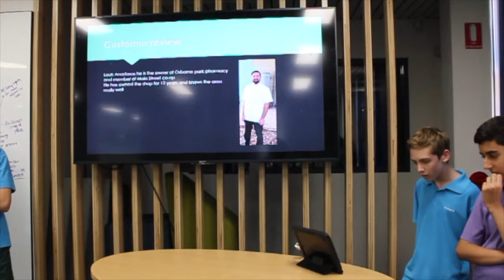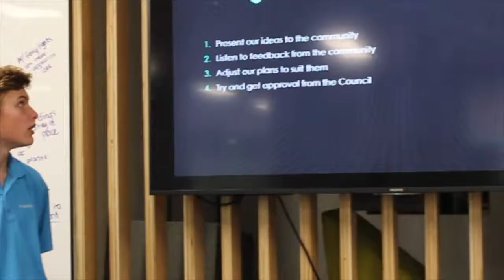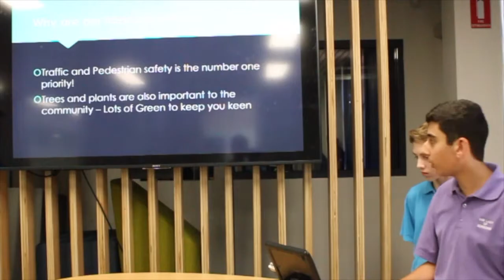Main Street Redevelopment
Athon, Conor, Locklan